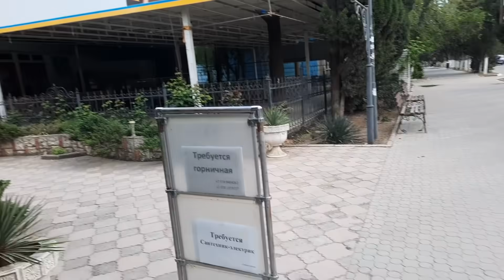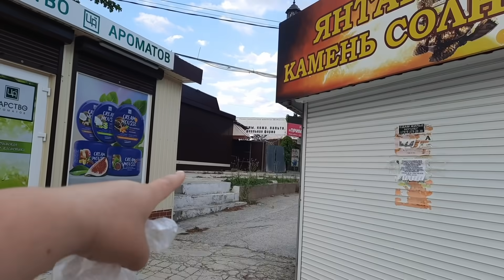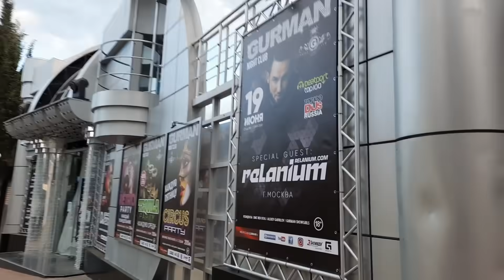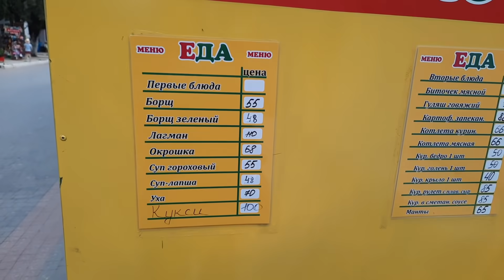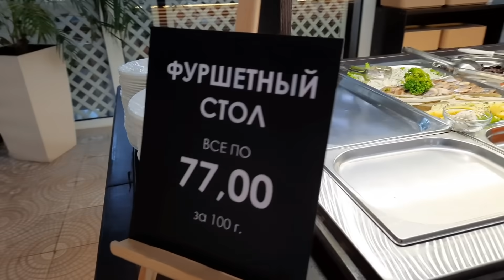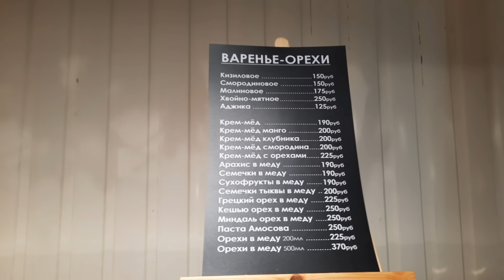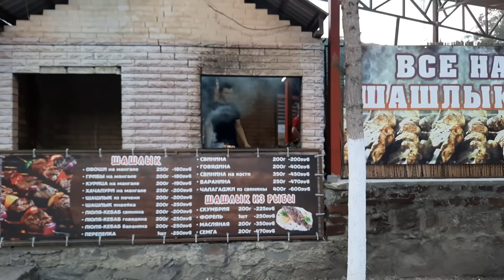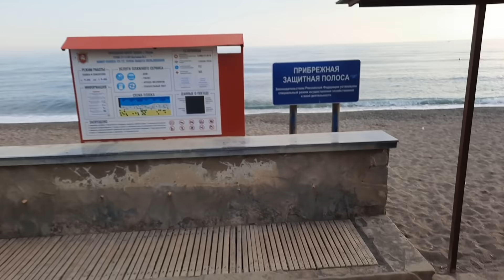Судак💥Первая прогулка😎Все дороги ведут к набережной🌊